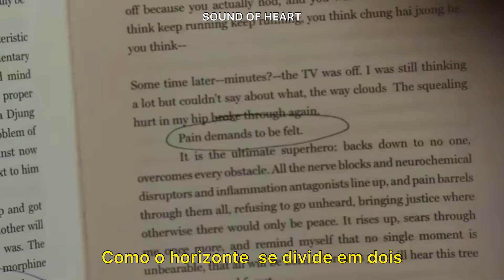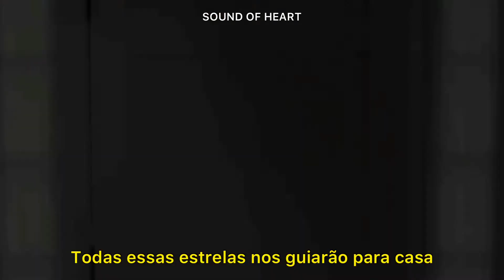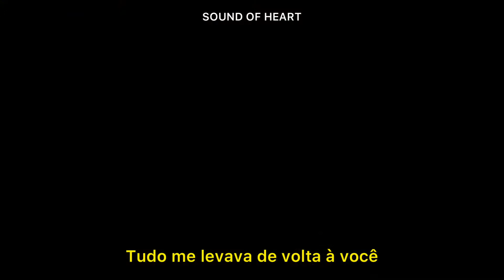Ed Sheeran - All Of The Stars (Tradução) [A culpa é das estrelas]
🍒Filme: A Culpa é das Estrelas

Hazel Grace Lancaster e Augustus Waters são dois adolescentes que se conhecem em um grupo de apoio para pacientes com câncer. Por causa da doença, Hazel sempre descartou a ideia de se envolver amorosamente, mas acaba cedendo ao se apaixonar por Augustus. Juntos, eles viajam para Amsterdã, onde embarcam em uma jornada inesquecível.